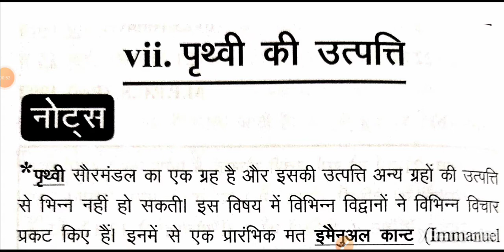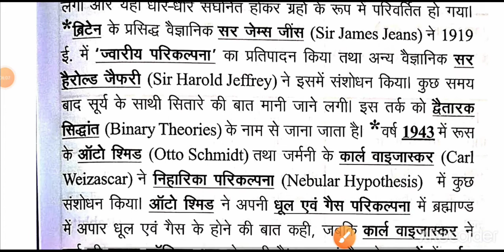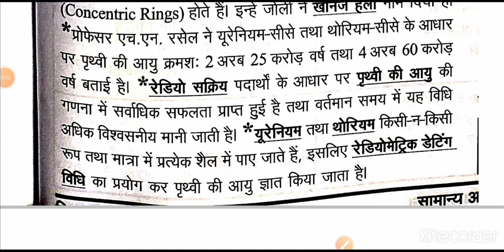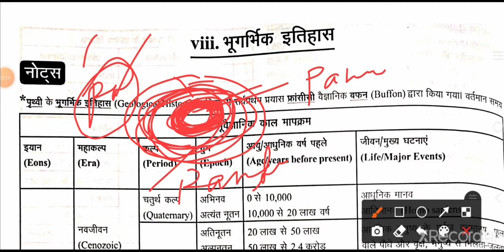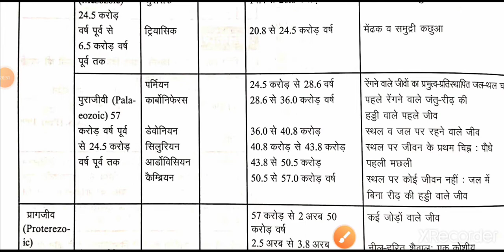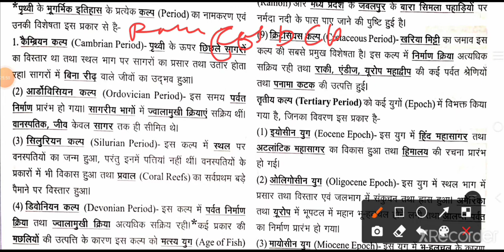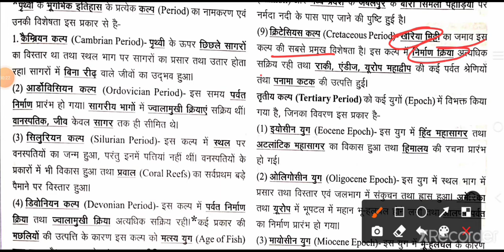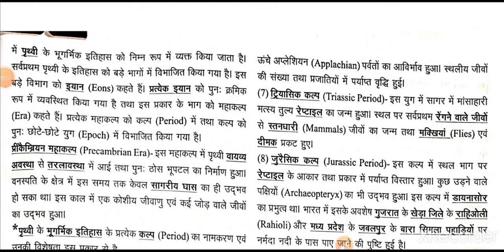पृथ्वी की उत्पत्ति सिद्धांत व भूगर्भिक इतिहास (origin and geological history of the earth)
# upsc,state pcs,सभी कंपीटीशन के लिए

Online live क्लास प्रतिदिन संघर्ष ias ऐप और वेबसाइट के माध्यम से class का रेकॉर्डिंग video उपलब्ध किया जाएगा।स्टूडेंट डायरेक्ट क्रॉस प्रश्न chat, video, voice के माध्यम से पूछ सकते हैं ।
मौखिक टेस्ट के माध्यम से प्रतिदिन रिवीजन कराया जाएगा स्टूडेंट और टीचर के मध्य इंटरेक्शन सेशन एंड पर्सनल गाइडेंस ग्रुप डिस्कशन पोर्टल पर किया जाएगा ।
 हर सप्ताह में टेस्ट होगा फर्स्ट, सेकंड ,थर्ड रैंक के पुरस्कृत किया जाएगा
बेसिक से एडवांस तक आसान एवं सरल भाषा में technique to co-relate the subject को conceptual,fact and current base preparation कराया जाएगा।

10 +2 के बाद कंपटीशन की तैयारी के लिए NCERT बुक्स कैसे पढ़े तो यह बैच आपके लिए कंपटीशन ओरिएंटेड प्रारंभ किया जा रहा है ।

guest lecture by UPSC ,state PCS through selected officer's

Online live class में UPSC ,UP PCS, MP PCS ,BPSC others state PCS ,SSC, Railway exam के previous year paper question discussion किया जाएगा

chat ,video, voice ,के माध्यम से multidimensional
approach के साथ  answer writing program कराया जाएगा

subject - geography, polity ,history,economics, science and science tech,environment ,current affairs  कवर किया जायेगा

कम फीस में बेहतर शिक्षा की गुणवत्ता का वादा डेमो क्लास अवश्य  लीजिए

Download करे संघर्ष ias app playstore से

डाउनलोड करिए संघर्ष आईएस एप्प उस पर
ओल्ड एनसीआरटी और 6 to 12 तक
 न्यू एनसीआरटी हिंदी और इंग्लिश मीडियम में अपलोड किया गया है साथ में upsc, uppcs ,mppcs , बिहार पीसीएस आदि प्रीवियस ईयर पेपर और सिलेबस अपलोड किया गया है एडवांस बुक यूपीएससी और यूपी स्टेट पीसीएस के लिए पॉलिटिकल लक्ष्मीकांत,  अर्थशास्त्र रमेश सिंह ,कला और संस्कृति नितिन सिंघानिया, हिस्ट्री उपेंद्र सिंह और अन्य एडवांस बुक अपलोड किया गया है डाउनलोड करिए आप उसका लाभ उठाइए इग्नू मैटेरियल और ऑक्सफोर्ड मैप ।

Ncert 6 to 12 class hindi and english medium  and old ncert upload application par sath me advance book like lakshmikant polity, ramesh singh indian economy ,nitin singhaniya art and culture etc.इग्नू मैटेरियल और ऑक्सफोर्ड मैप